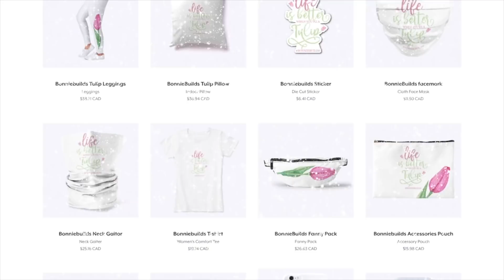KAREN VACATION! PT. 1 | Brookhaven Karen Vacation RP | Bonnie Builds